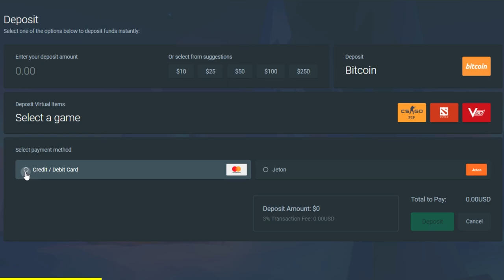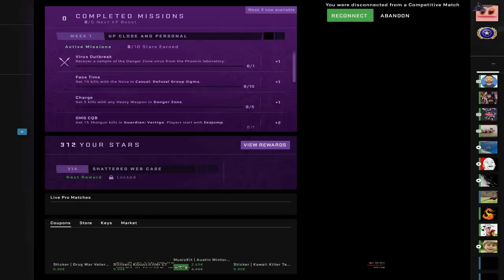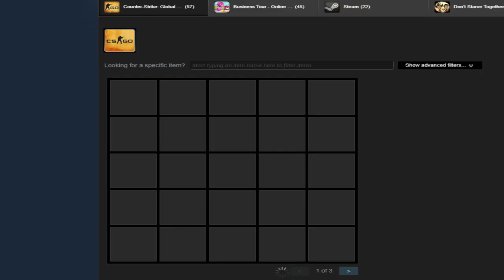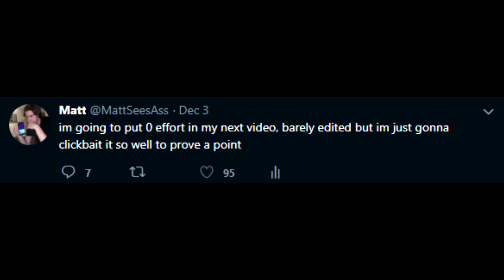BUNNYHOPPING IS OVERRATED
Bunnyhopping is overrated.. surfing is better
im going to post VR vids soon yadig